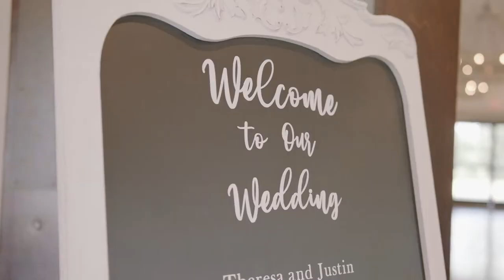Epic Co2 Canon Wedding Reception Surprise || Wedding DJ Kicks the Party up a Notch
Nothing like a Surprise CO2 Canon to create an EPIC Wedding Reception! This DJ knows how to throw a party!

Theresa and Justin wanted nothing more than for their guests to celebrate with them during their wedding, and they got exactly what they wanted. DJ Dawson High stepped in to give them an epic wedding reception! Enjoy this teaser of the couple's amazing day!

To check out The Youngs Photo + Film or to inquire about photo or video services